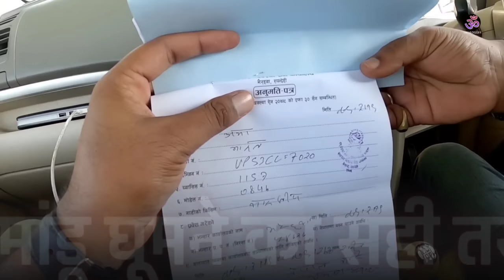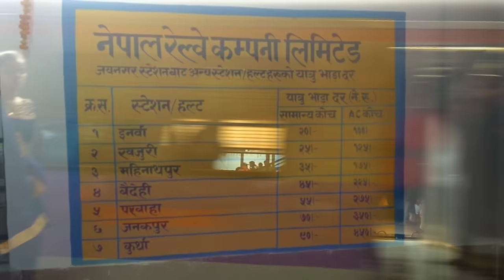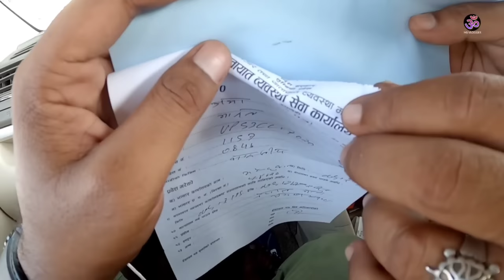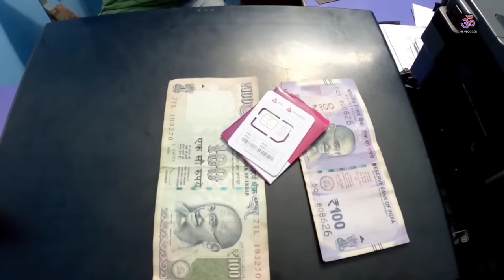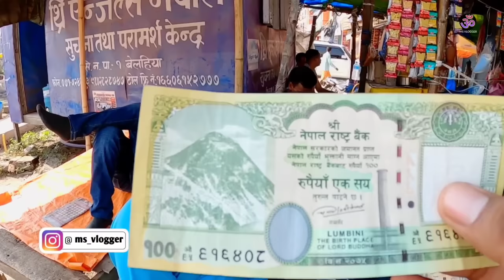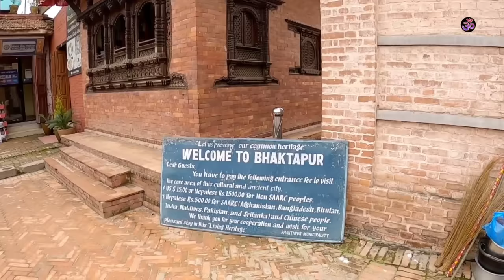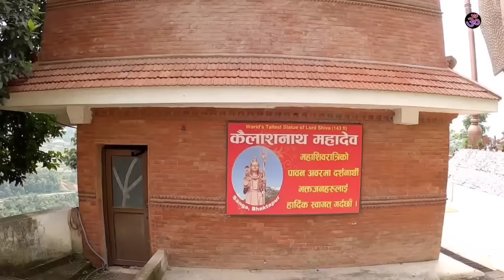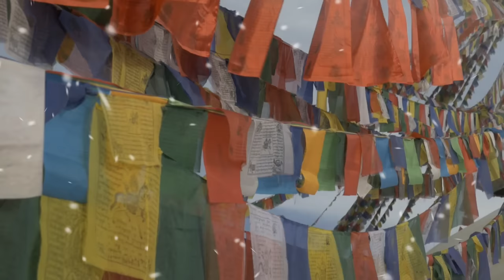काठमांडू नेपाल घूमनें का सबसे आसान व सस्ता तरीका | बस, रेल, होटल, टैक्सी, सम्पूर्ण जानकारी MSVlogger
काठमांडू नेपाल घूमनें का सबसे आसान व सस्ता तरीका | बस, रेल, होटल, टैक्सी, यात्रा की सम्पूर्ण जानकारी MS Vlogger

nepal tourism brand ambassador,
nepal tour operators in gorakhpur,
Nepal Tour by MSVlogger,
Nepal tourism,
Nepal msvlogger,
Kathmandu msvlogger,
Pokhara MSVlogger,
Kathmandu to Pokhra by road,
Kathmandu Local Sightseeing,
नेपाल टूरिस्ट प्लेस,
nepal tour package,
nepal tourist places,
nepal tourism,
nepal hotel name,
nepal hotels in kathmandu,
नेपाल वेअठेर,
nepal weather in february,
nepal weather in october,
nepal weather in november,
nepal weapons,
nepal weather in december,
nepal weather in january,
nepal weather report,
nepal weather today,
indo nepal bus from delhi,
indo nepal bus from gorakhpur to kathmandu,
nepal by bus from dhaka,
indo nepal bus from patna,
indo nepal bus from varanasi,
nepal bus service from dehradun,
nepal bus from patna,
nepal bus fare,
nepal taxi fare kathmandu to pokhara,
nepal taxi fare,
डेल्ही तो नेपाल डिस्टेंस,
delhi to nepal flight time,
दिल्ली टू नेपाल,
delhi to nepal bus price,
delhi to nepal distance by road,
delhi to nepal bus,
delhi to nepal train,
delhi to nepal,
delhi to nepal flight,
delhi to nepal distance,
nepal travel video,
nepal travel vlog malayalam,
nepal travel guide,
nepal travel,
nepal travel vlog,
nepal kathmandu vlog,
nepal kathmandu tour,
nepal kathmandu road,
nepal kathmandu pashupatinath
mandir,
kathmandu connection trailer,
kathmandu election live,
kathmandu nepal,
kathmandu city,
kathmandu movie pawan kalyan,
kathmandu sukedhara song,
bhaktapur durbar square drone,
bhaktapur durbar square food,
nepal travel vlog bangla,
nepal travel vlog indian,
nepal travel vlog telugu,
nepal travel vlog 2024,
nepal travel vlog tamil,
nepal travel vlog in hindi,
nepal travel vlog,
nepal sim name,
nepal sim card number,
nepal sim card recharge,
nepal sim card in india,
nepal sim recharge,
nepal sim card name,
nepal sim code,
nepal sim card for indian,
nepal sim recharge from india,
nepal sim card,
nepal currency rate,
nepal currency vs indian currency
telugu,
nepal currency in indian rupees,
nepal currency,
value,
nepal tour in cheap price,
nepal tour in bike,,
How to go Mount Everest,
Mount Everest trekking,
nepal tourism news,
नेपाल टूर,
nepal tour packages from, gorakhpur,
नेपाल टूरिज्म,
नेपाल टूरिस्ट प्लेस,
nepal tour package,
nepal tourist places,
nepal tourism,
नेपाल टूरिज्म,
nepal total population,
नेपाल टूरिस्ट प्लेस,
nepal to indian rupees,
nepal tourism place,
nepal to kathmandu distance,
nepal to india currency,
nepal tour package,
nepal tourist places,
nepal tourism,
nepal sightseeing map,
nepal sightseeing itinerary,
sightseeing places in nepal,
nepal sightseeing adventure,
nepal sightseeing video,
nepal sightseeing images,
nepal sightseeing tour,
nepal sightseeing package,
nepal sightseeing,
nepal hotel name,
nepal hotel low price,
nepal hotel rent,
nepal hotel booking price,
नेपाल होटल प्राइस,
nepal hotel room price,
nepal weapons,
nepal weather report,
nepal weather today,
nepal bus fare,
nepal bus from bangalore,
nepal bus from delhi,
nepal airport to city taxi fare,
delhi to nepal taxi fare,
siliguri to nepal taxi fare,
gorakhpur to nepal taxi fare,
nepal airport taxi fare,
nepal taxi fare,
दिल्ली टू नेपाल,
delhi to nepal,
delhi to nepal bus travel time,
delhi to nepal bus distance,
delhi to nepal border distance by road,
delhi to nepal by car,
delhi to nepal bus fare,
delhi to nepal by train,
delhi to nepal border,
delhi to nepal by road,
india to nepal tour,
india and nepal tour packages from uk,
india to nepal tour by train,
india to nepal tour plan,
nepal tour package for couple
नेपाल टूर पैकेज,
nepal tour package,

Thanks